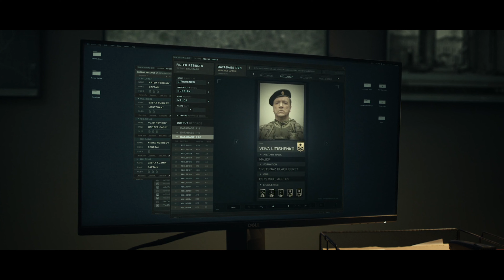Jack Ryan season 3 explained in hindi || Jack Ryan Season 3 review || Season 3 Episode 7 & 8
Jack Ryan Season 3 E.1 & 2 Explained In Hindi || Jack Ryan Season 3 review ||
tags- :

Any video or images in this video has been used only to convey messages to the viewers. I don't intend to infringe the copyright of anyone.